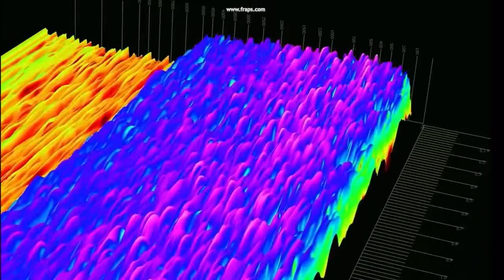Unforgetable dial-up connection hand shake modem sound.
Unforgetable dial-ip connection hand shake modem sound.